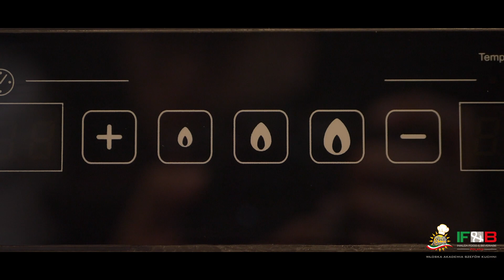Kremowe Strozzapreti z łososiem i cukinią | Włoska Akademia Szefów Kuchni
Strozzapreti z łososiem i cukinią to jedno z pierwszych  dań z klasycznej kuchni włoskiej. Powstaje z kremowego połączenia łososia, cukinii i makaronu, a przygotowujemy je w czasie gotowania makaronu.

Odkryjmy więc połączenie morskich smaków ze smakami z ziemi razem z chefem Nestorem Grojewskim z Włoskiej Akademii Szefów Kuchni bo  jesteśmy pewni, że pokochasz te danie od pierwszego kęsa.

Serdecznie zapraszamy!